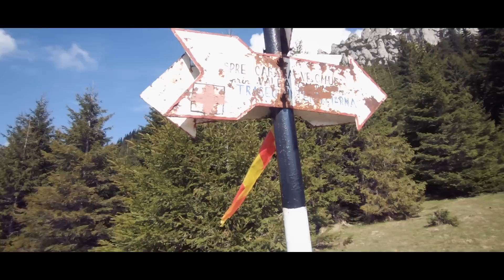Transylvania 100 / Ultratrail 2019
For all the runners and volunteers who joined me on the run, big thanks to all of you, it was an awesome experience. After starting at Dracula's Castle in Bran, we followed the narrow trails through the stunning landscape of Transylvania. We climbed rough mountains, crossed wild rivers and left our footprints into the melting snow. For me, it took 10 hours 30 minutes to reach the finish line after 50k and 3415m of altitude.